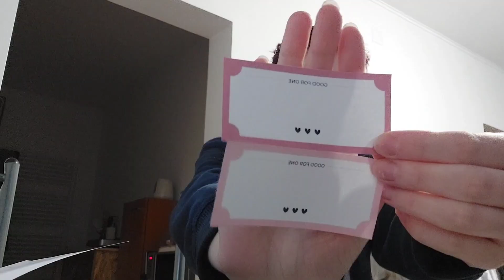VLOGMAS 12/31 - lažem samoj sebi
Booook, hvala što si pogledao/pogledala ovaj video.

Ako me želiš gledati još, tu ti je moj instagram.

Ako želiš suradnju, moj mail je tu, a ja sam na raspolaganju.